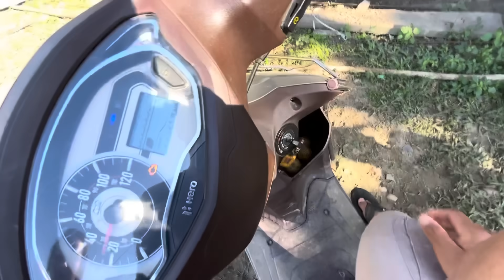||Rich boy Hogaya monu bhaya youtube Kamai🇮🇳India is love🤞Love Arnuchal B Crazy 🇳🇵😍